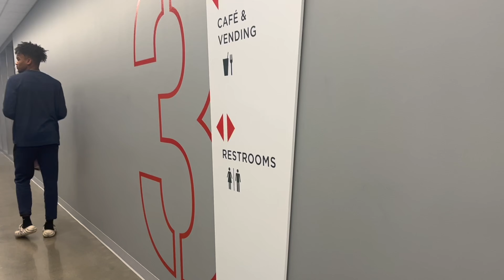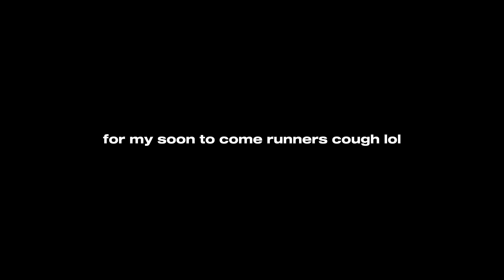another college track meet vlog in the beantown! (umass invite, uconn t&f) | Jalah Shanai